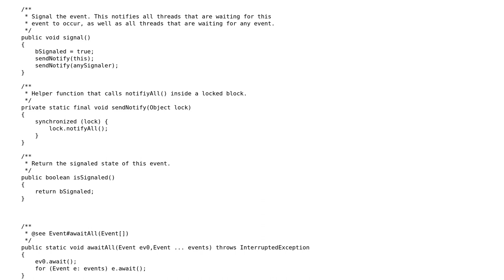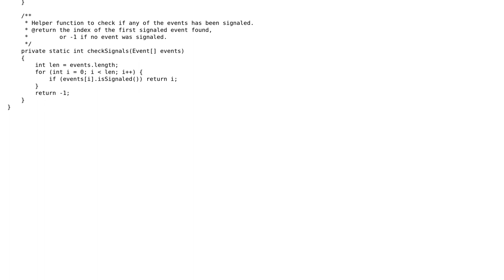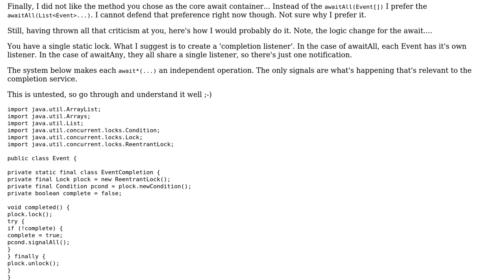Synchronization Event with awaitAny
With thanks & praise to God, and with thanks to the many people who have made this project possible! You are responsible for your own actions.